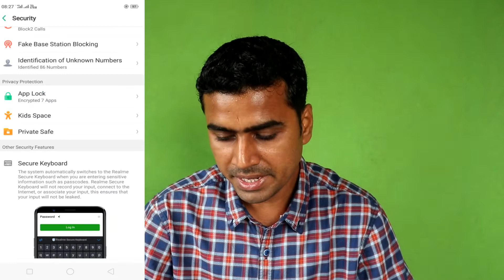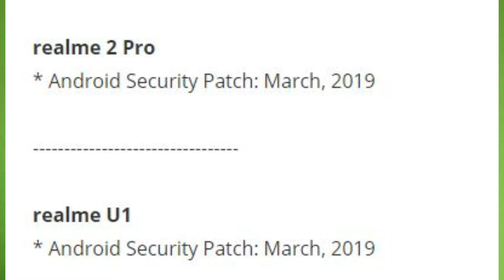Safe your data in Realme Device.Feb Security patch update. Upcoming March update all realme device.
How to safe your data in Realme Device. Feb Security patch update. Upcoming March update all realme device.

Hello Dosto in this video you will find all the information related to Realme2 Pro & Realme all device . Is Video main humse latest upcoming security patch update (march) and review on Feb security patch update also how to safe your data in all realme device.

This phone has

4 GB RAM | 64 GB ROM | Expandable Upto 256 GB
16.0 cm (6.3 inch) FHD+ Display
16MP + 2MP | 16MP Front Camera
3500 mAh Li-ion Battery
Qualcomm Snapdragon 660 Octa Core 2.0GHz AIE Processor

Price : 12999 /- ( regular price in flipkart)